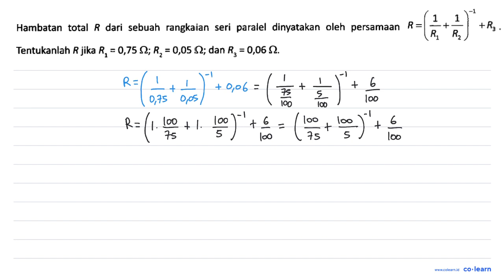Hambatan total R dari sebuah rangkaian seri paralel dinyatakan oleh persamaan R=(1/R1 + 1/R2)^(-1...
Hambatan total R dari sebuah rangkaian seri paralel dinyatakan oleh persamaan R=(1/R1 + 1/R2)^(-1) + R3. Tentukanlah R jika R1=0,75 ohm; R2=0,05 ohm; dan R3=0,06 ohm.

Topik atau Materi: Sifat-sifat Eksponen - Eksponen dan Logaritma - ALJABAR - Matematika Kelas 10 SMA - Kurikulum Merdeka

Sumber Soal: Matematika 10, KM, YR, 2022 , Bumi Aksara

00:00 : Bedah Soal
01:00 : Konsep, rumus dan pengertian Sifat-sifat Eksponen
01:18 : Langkah penyelesaian soal
03:42 : Jawaban akhir
04:12 : Penutup